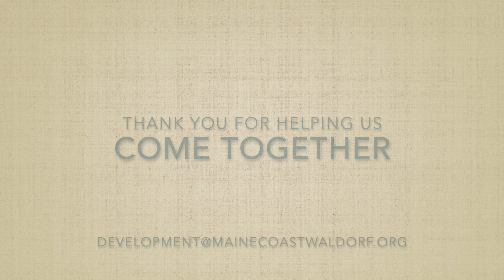MCWS COVID-19: Coming Together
Distance learning during our first weeks as Maine Coast Waldorf School students, faculty and families adapt to new ways of delivering and receiving Waldorf education.